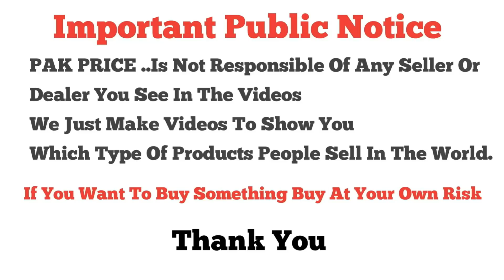Dhamaka Price😲 \ Bareeze Linen With Chiffon Dupatta 3 PCS Suits \ Unstitched Suits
Shop Name | CHAMAN HH
Shop no LG-35 Midway Shopping Center 6th Road Rawalpindi